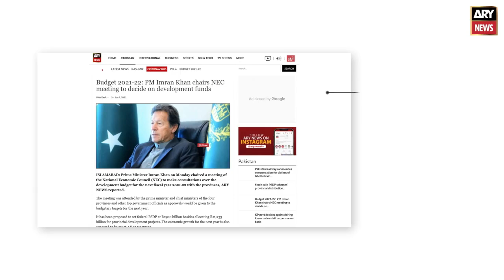Waseem Badami's "Masoomana Sawal" with Younis Khan and Rashid Latif